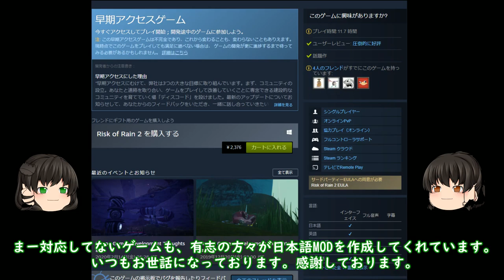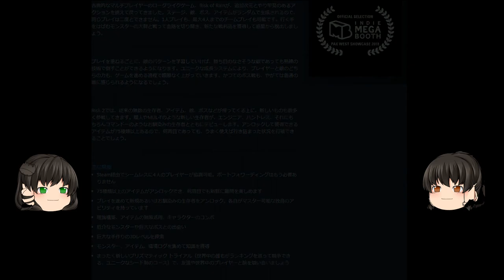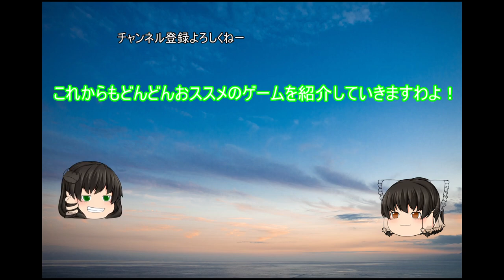安価で面白いゲームを紹介！！今回は『RISK OF RAIN２』ローグライクTPSゲーム。時間があっという間に過ぎていくおススメのゲームです。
アクション苦手な方もキャラの特性生かせば、楽しく遊べると思います！もう少しで正式リリース(多分)是非遊んでみてくだされ！

switch版は3500円と少し値段高めです。
PS4版
PS4版も3565円とちょっと値段高め設定。

PC版は2376円です。